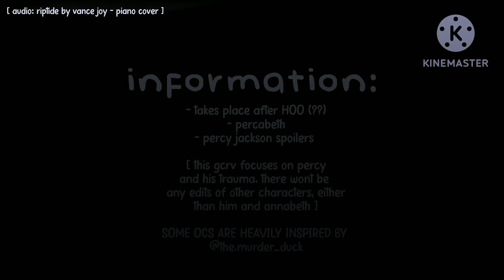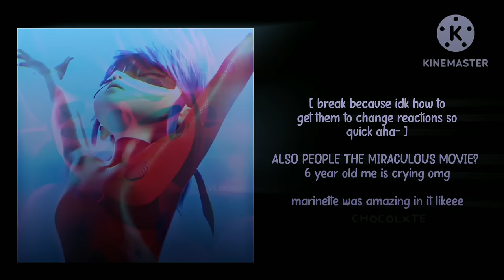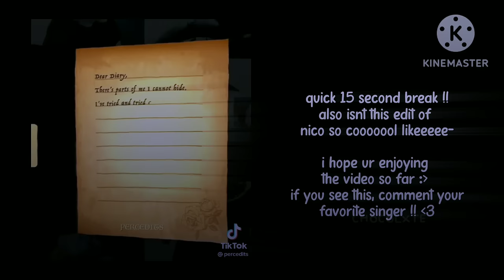[PJO] the olympian gods react to percy jackson [percabeth, tartarus, gabe]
˗ˏˋ ꒰ ♡ ִֶָ 𖥔 welcome to the desc. ࣪˖ ᵎ ꒱ ˎˊ˗

╰ׅ݊ ⟴ ׁ  ۪ ⟳ lil notes :: this took me about 32 hours to make. and i forgot the lights. lovely. PLEASE ENJOY [this is being posted at 3am my time, so- ahahaha]

 ᭝ ˓🌈 ഒ ࣪˖  tools  ֢ ֗  ˒ ⩇⩇
 ⊹ ⋆ﾟ꒰ఎ .. kinemaster + alight motion (video)
 ⊹ ⋆ﾟ꒰ఎ .. gacha club (characters)
 ⊹ ⋆ﾟ꒰ఎ .. ibis paint (thumbnail)

 ᭝ ˓♡ ഒ ࣪˖  credits  ֢ ֗  ˒ ⩇⩇
⊹ ⋆ﾟ꒰ఎ .. intro :: video by @kuyahh
⊹ ⋆ﾟ꒰ఎ .. music :: riptide by vance joy piano vers
⊹ ⋆ﾟ꒰ఎ .. edits :: not mine
⊹ ⋆ﾟ꒰ఎ .. description made by @yuukarikira2829 (w/ edits)

 ᭝ 🌈 ഒ ࣪˖  social   ֢ ֗  ˒ ⩇⩇
 ⊹ ⋆ﾟ꒰ఎ .. pintrest :: chocolxtey (choco offx)
 ⊹ ⋆ﾟ꒰ఎ .. youtube :: hiya
 ⊹ ⋆ﾟ꒰ఎ .. discord :: chocothewitch (vee !!)

 ᭝ ˓♡ ഒ ࣪˖  thank you!   ֢ ֗  ˒ ⩇⩇
 ⊹ ⋆ﾟ꒰ఎ .. tysm for watching todays video and see you soon!
 ⊹ ⋆ﾟ꒰ఎ .. sub count :: 4.52k (scream)
 ⊹ ⋆ﾟ꒰ఎ .. lysm and have an amazing day

𑁬 ׄ  ‌໑ ֗ 🌈 ۫ ִ L O V E    Y O U ִ۫  ♡  ‌໑ ֗  𖠌  ۫ ִ ﹖ ˖ 🌈 ִ۫ ໒